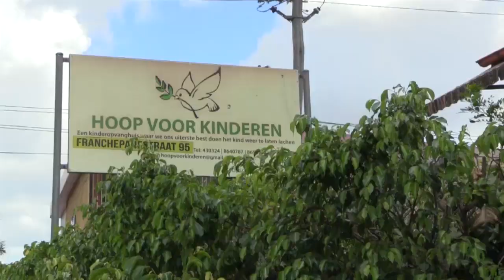Hoop voor kinderen krijgt donatie van aflegvereniging AVE Patricia STVS JOURNAAL 09 okt 2021